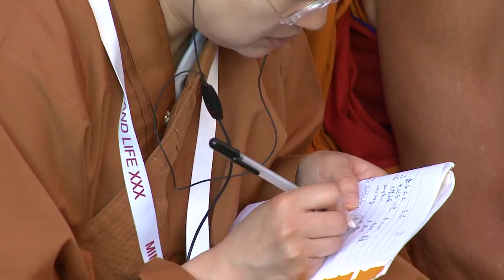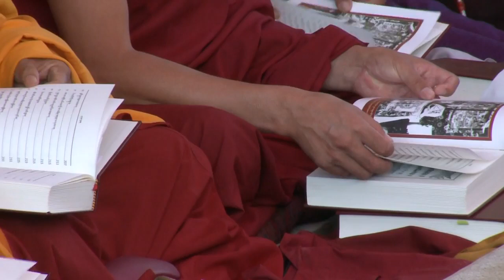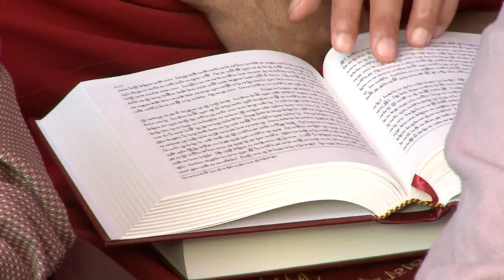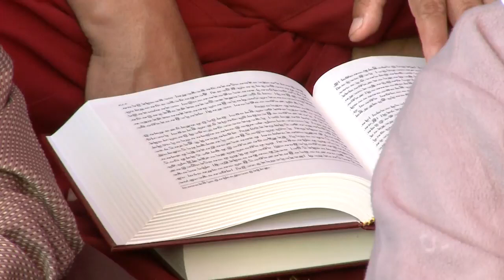The Dalai Lama's Buddhist teachings: 18 Great Stages of the Path (Lam Rim) Commentaries | Session 1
Session One of His Holiness the Dalai Lama's continuation of his teaching on the 18 Great Stages of the Path (Lam Rim) Commentaries from Tashi Lhunpo Monastery. His Holiness speaks in Tibetan with a translation in English available.